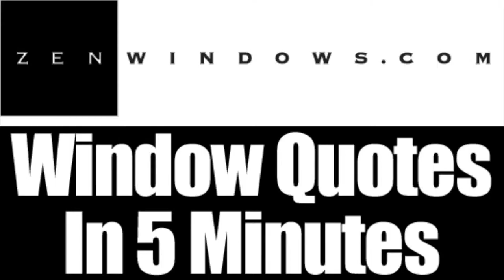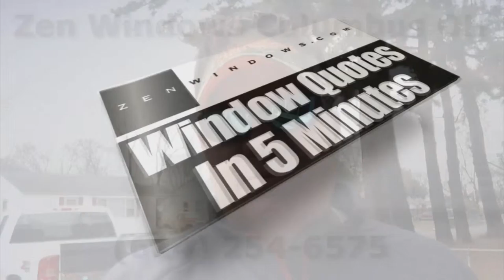Zen Windows Columbus OH For The Brooks Family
As the holiday season is here, Zen Windows wanted to find a way to be able to give back. Since we are a window replacement company, we looked for a family that badly needed new windows for their home.
With the help of Denise Erskin of Hope Community Church Ministries, we were able to find the Brooks family as the benefactor of our project "Zen Windows Gives Back". It may not have been much but we're really happy that we were able to make the Brooks' family's dream come true.
As they say, you can't live life with baseball mitts on both of your hands, you've got to learn to throw back.